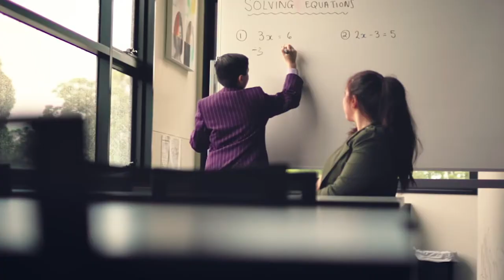Wesley College Scholarships